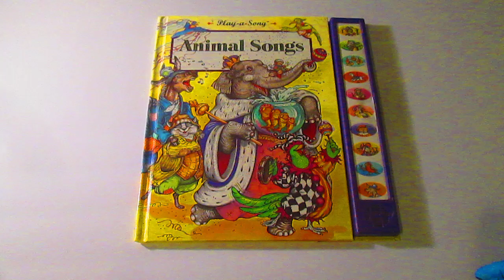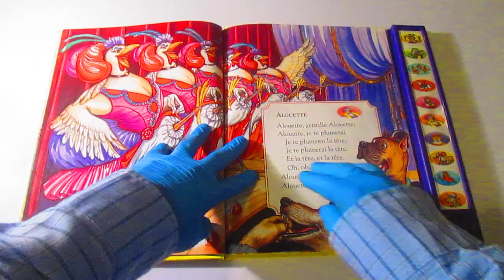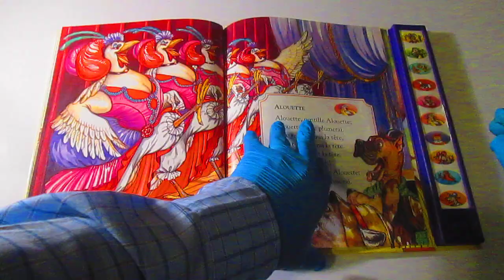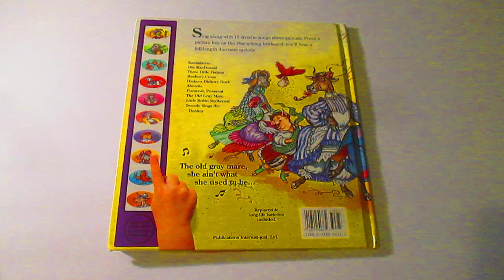Animal Songs Play-A-Sound